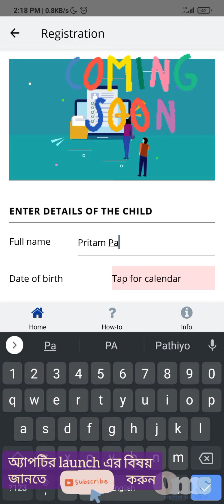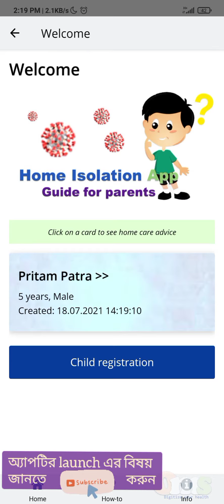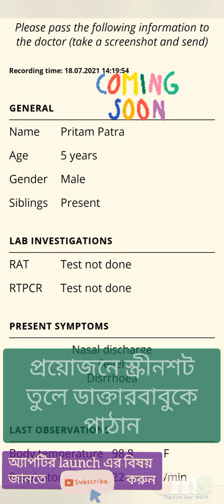Teaser (Bengali): Health Monitor (Children) android app for COVID-19 like symptoms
আপনার বাচ্চার COVID-19 এর উপসর্গ থাকলে এই App-টির দ্বারা আপনি সহজভাবে বাচ্চার শারীরিক অবস্থার পর্যবেক্ষন করতে পারবেন ও কোনো আপৎকালীন পরিস্থিতি সম্পর্কে অবগত হতে পারবেন | App টির launch সম্পর্কে তৎক্ষণাৎ খবর পেতে চ্যানেলটি Subscribe করে রাখুন | খুব শীঘ্রই App টি "Google Play Store" এ উপলব্ধ হতে চলেছে |